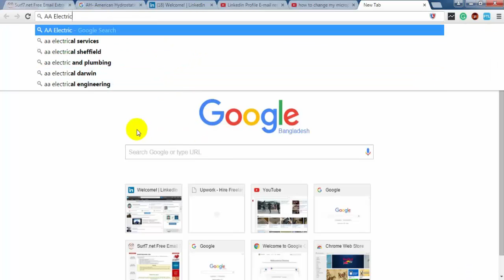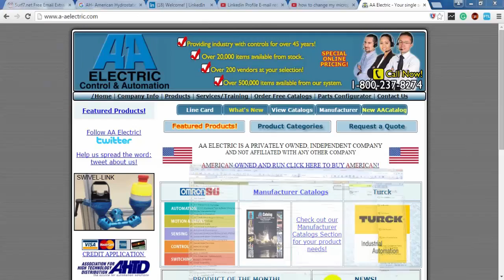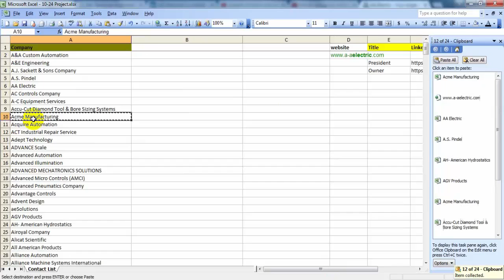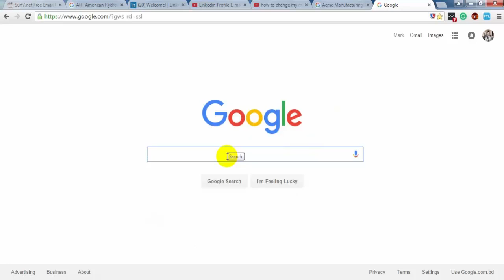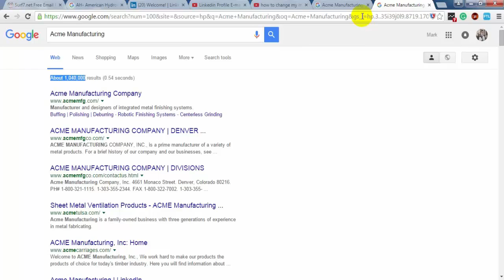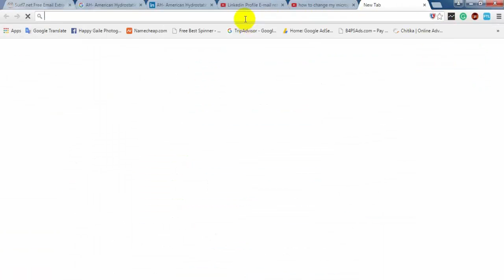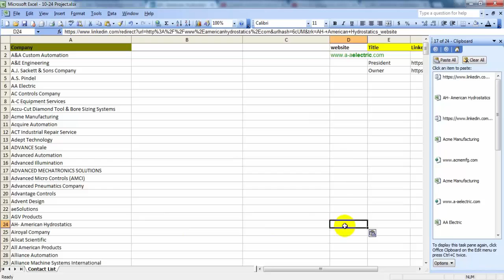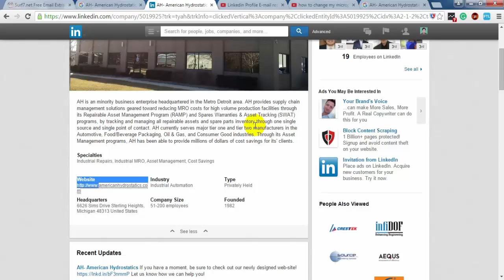how to find company domain name full complete tutorial ! Lead Generation Video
Hello Everyone,
In this video, I will showing that, how to find company domain name full complete tutorial ! Lead Generation Video. Lead Generation Full Complete Tutorial.

Tagline:-